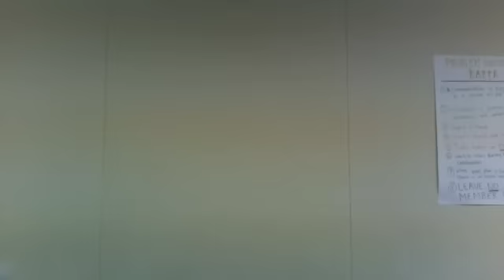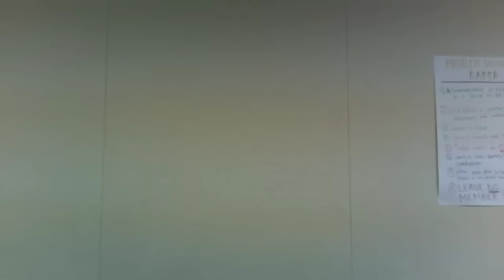Our Tech History: Kappa Block at City Arts and Tech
This is an in-class activity we did in Ted Curran's Digital Design class at City Arts and Technology High School in San Francisco. We wrote quick one-liners about the extent to which technology pervades our lives. Then we used the iSight camera on Ted's computer to film this video in class.

This activity owes a great debt of gratitude to Professor Michael Wesch's piece entitled "A Vision of Students Today" that he made with his Digital Ethnography class at Kansas State University.

The music is from a Creative Commons licensed artist named Lisa DeBenedictis!